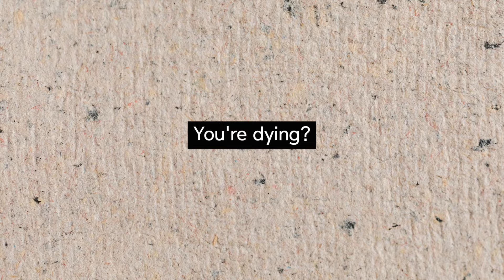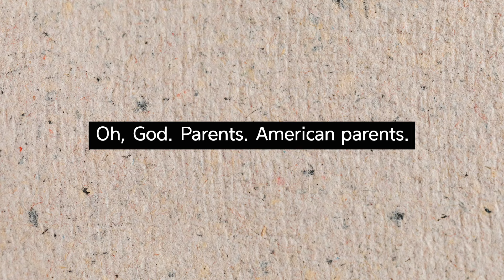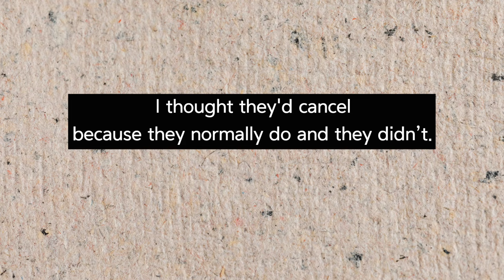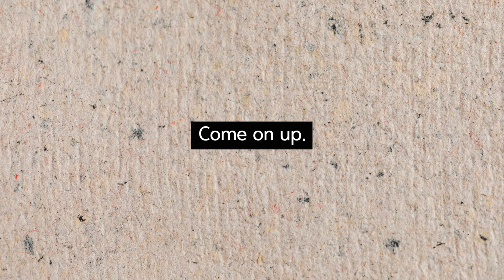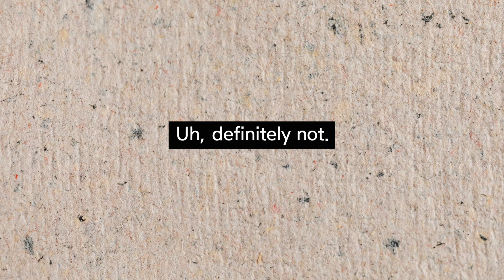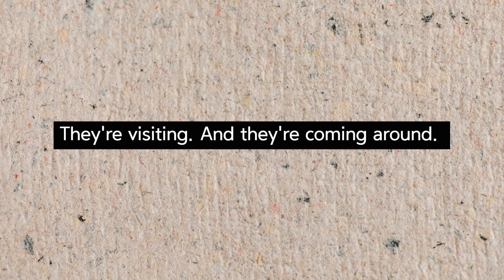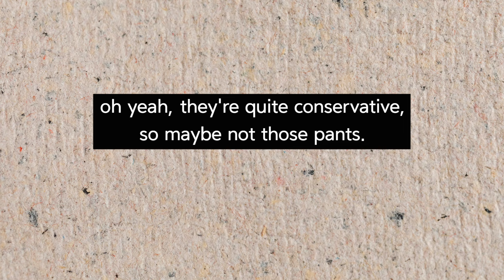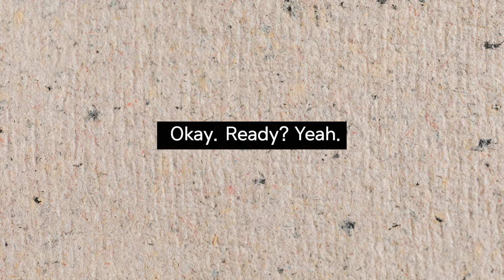점점 영어가 들리는 이유 | 영화 About Time 어바웃타임 영어로 듣기 #81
흥미와 영어, 두마리 토끼를 잡는 공부법 - 영화 어바웃타임 영어로 듣기
최고의 공부법은 연습입니다.